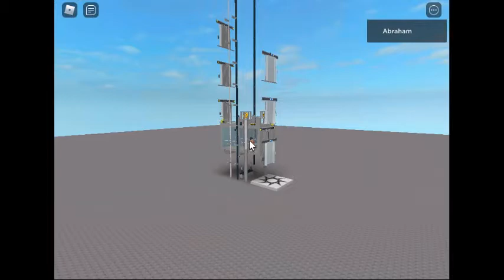Custom Master Lifts Airport Elevator Testing In Roblox